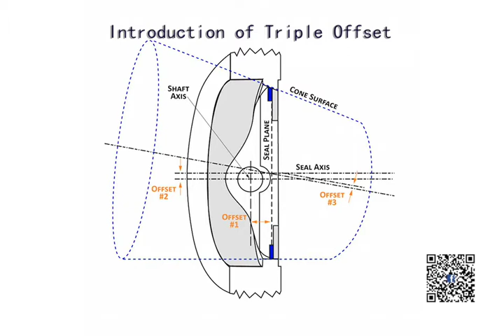VerSpec Triple Offset Butterfly valve video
Triple offset butterfly valve, long life & low torque design, metal to metal seat and laminated seat both available. more information please